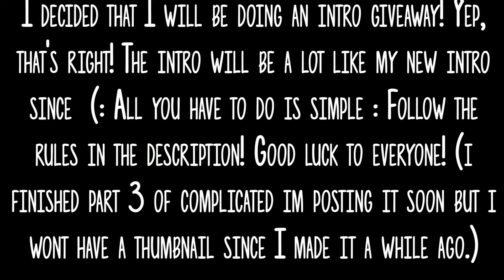THANK YOU ALL SO MUCH!! // Firestix1010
✧⋆✭ Basic Information ✭⋆✧
EDIT - HERE ARE THE RULES :
2. Add me on MSP (make sure to comment your username and server below so I know who you are!)
3. Auto me!
4. That's all!

Time Taken To Make
30 minutes

Program(s) Used
Adobe After Effects CC 2015 - all of the video editing
(i didn't make a thumbnail because i was in a hurry to post)

Instagrams
grantswishess
firestix1010

Firestix1010

MSP Servers And Users
USA
Firestix1010
Firestix1010 (backup)

UK
Firestix1010 MSP

AU
Firestix1010

CA
Firestix1010

Channel Information

715!! HOLY COW THAT WAS REALLY FAST! I remember just the other day, I had 425 subs (which meant so much to me) I really appreciate you all so much! I can't thank you all enough!

Comment(s) On Video
I hope you all liked the editing (it was kind of scrappy oof)